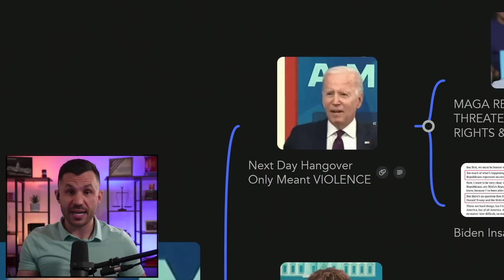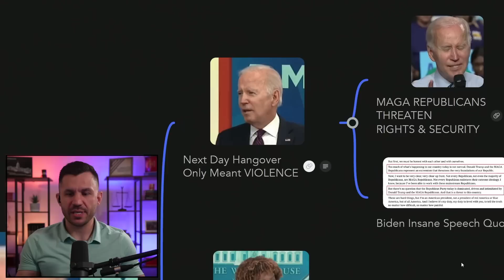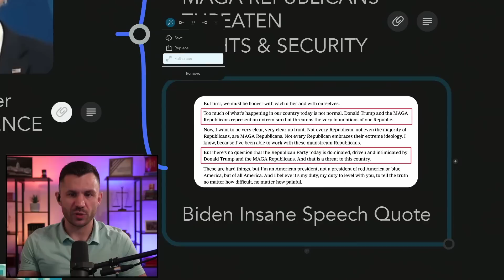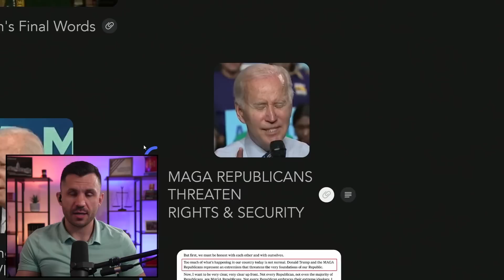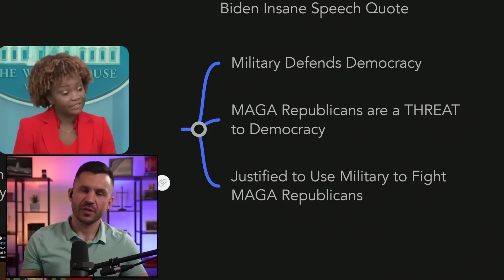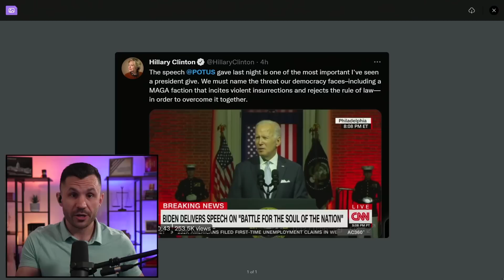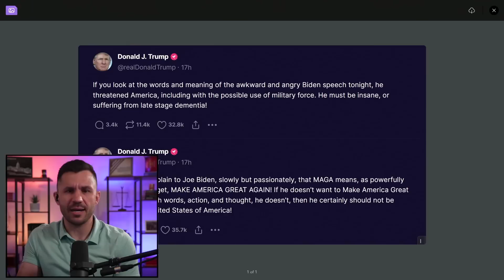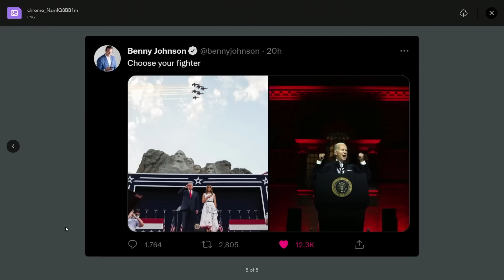Biden White House BACKTRACKS on MAGA Speech After MEME Warfare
President Biden backtracks on his statements from his commie-red speech where he said MAGA Republicans are a threat to America. Fox's Doocey asked Biden about his statements, to which Biden mumbled an incoherent answer referencing global violence. Biden's Hitlerian speech gets meme'd into oblivion, and we review.